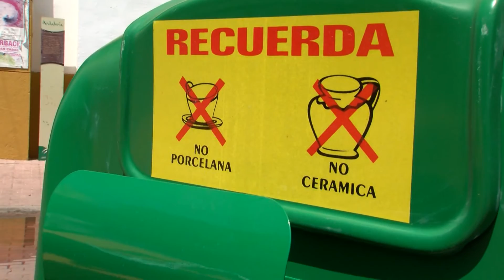Mancomunidad entrega los premios a casetas que más reciclaron en Ferias de Algeciras y La Línea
La Mancomunidad de Municipios del Campo de Gibraltar y  Ecovidrio con la colaboración  de los   Ayuntamientos de Algeciras y La Línea han entregado hoy los premios a siete  casetas , que son las que más vidrio reciclaron este año en la Feria Real de Algeciras y en la Feria de La Línea.  Se  recogieron más de 18 toneladas de envases de vidrio. 13 en Algeciras y 5 en La Línea.